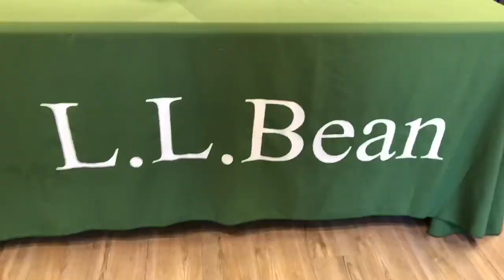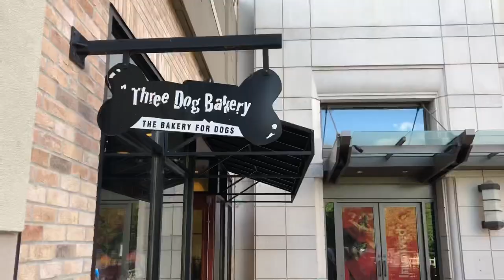Boone The Aussie Pup Goes to the MALL at Partridge Creek